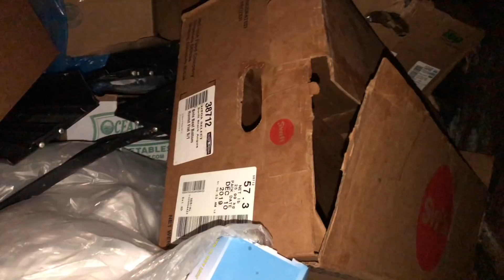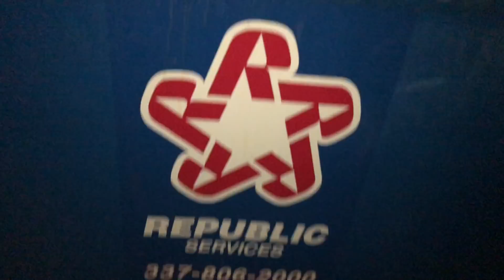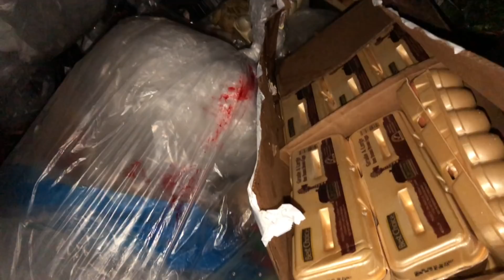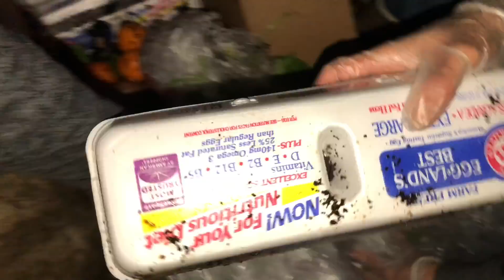DUMPSTER DIVING/found lots of EGGS still in the box never open,onions!(Basurera sa America)